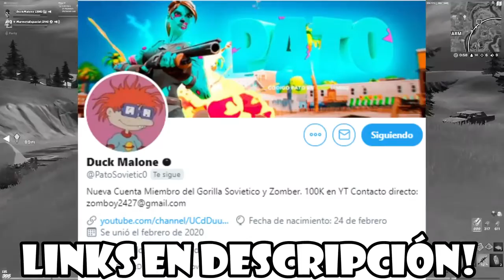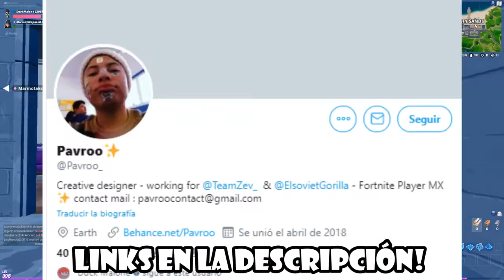ESTEREOTIPOS SEGÚN LA REGIÓN QUE JUEGAS | Fortnite: Battle Royale (TIPOS DE JUGADORES SEGÚN REGIÓN)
✯Código de Creador:

▶GorillaSovietico

☢ Especificaciones de mi Pc:

I9 9900ks
32 Gb DDR4 Trident z Royal

Hola Soviéticos, el día de hoy no les traigo una GUIA DE FORTNITE, mucho menos un TUTORIAL de FORTNITE, tampoco un VIDEO hablando sobre SKINS de FORTNITE... si no que les traigo un video sobre ESTEREOTIPOS DE REGIONES EN FORTNITE, donde analizaremos que TIPOS DE JUGADORES ERES SEGÚN LA REGIÓN EN QUE JUEGAS, como Brasil, East, West y demás!

Temas del video: Jugadores según su región, regiones de fortnite, estereotipos según la región, tipos de jugadores según su región, región y jugadores, Oeste, Este, Asia, Europa, Brasil, Regiones de fortnite, mejores regiones de fortnite, estereotipos de las regiones fortnite